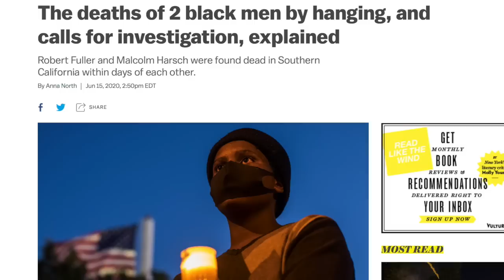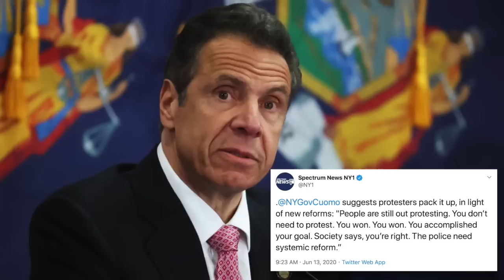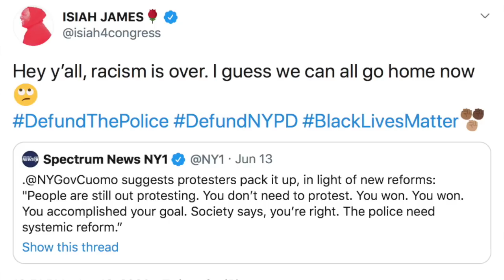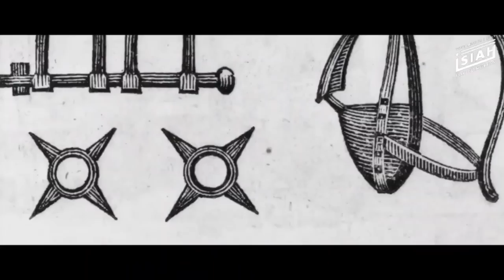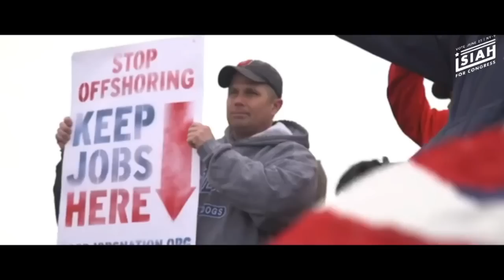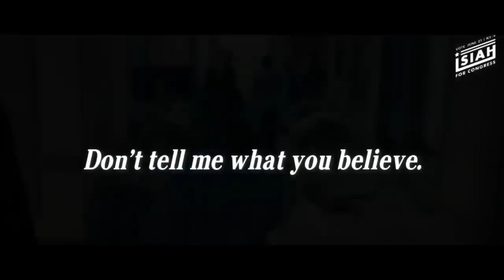Isiah James Explains Capitalism's Role in Institutional Racism & More | Full Interview